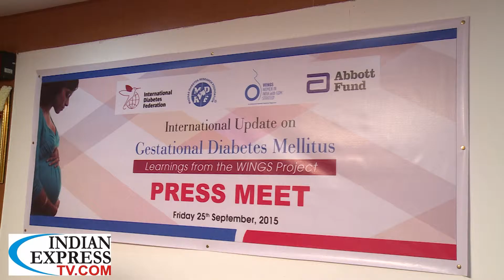NEW MODEL OF CARE FOR GESTATIONAL DIABETES IMPROVES HEALTH OF MOTHER AND CHILD